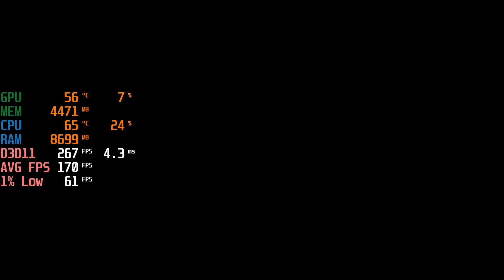Grand Theft Auto V / GTA V - RTX 2060 + i5 10400F - 1080p Max Settings - FPS Benchmark Test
GTA V @ 1080p

00:00 Max Settings

Specs :
CPU: i5 10400F
MOTHERBOARD: Asrock H410M-HDV/M.2
RAM: LEXAR 2x8 16GB RAM 2666MHZ ( Dual channel )
SSD: 970EVO M.2 250GB SSD
GPU: RTX 2060 Zotac Gaming Oc ( Stock )
PSU : FSP 420W HD 80+ White
CASE : Tecware Nexus M - Stock fans